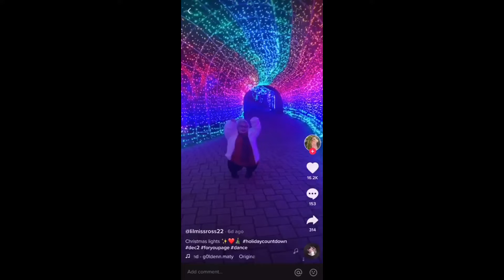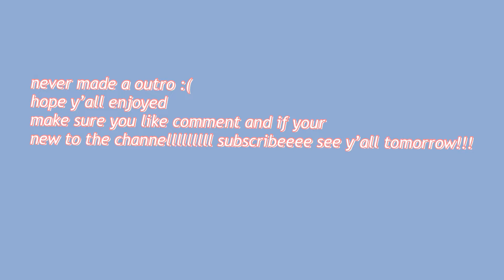WOULD YOU FART 💨🤢 AROUND YOUR SIGNIFICANT OTHER??? 🤔🤔(high school edition) VLOGMAS DAY 13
This was so funny idc 😂😂😂